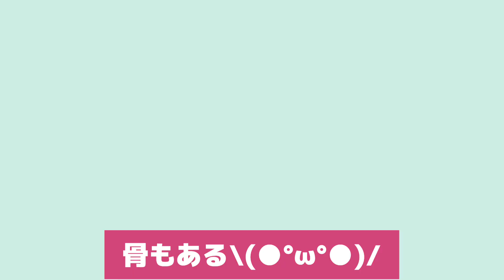【一緒に遊ぼう】恐竜のたまご 6個割ってみました ティラノスケルトン きょうりゅうかわいい playtogether アプリ